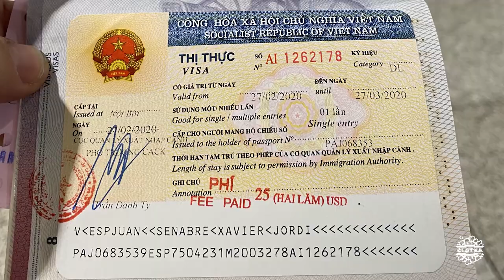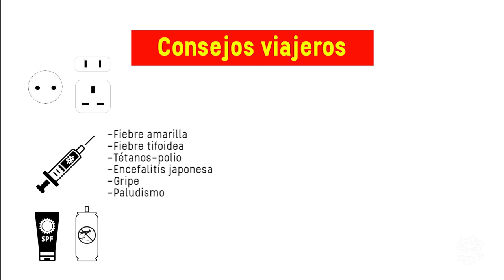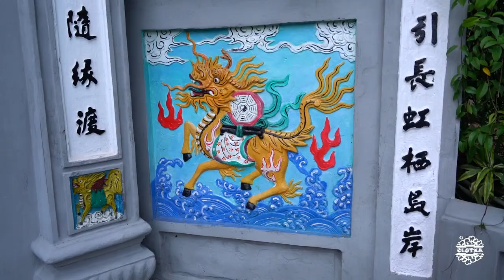CCTVietnam #01 | Llegada a Hanoi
1.Lago Hoan Kiem ( )
2.Puente Huc, el Sol Naciente ( )
3.Templo Ngoc Son, Montaña de Jade ( )
4.Casco antiguo de Hanoi

1.Cộng Cà Phê (**)

2.Twilight Sky Bar - The Rooftop of Hanoi ( )

Música
1. ES_So Dumb (Instrumental Version) - Mindme
2. ES_Come Back to Bed (Instrumental Version) - Mindme
3. ES_Lost You - Tape Machines
4. ES_Infallible - Frank Jonsson